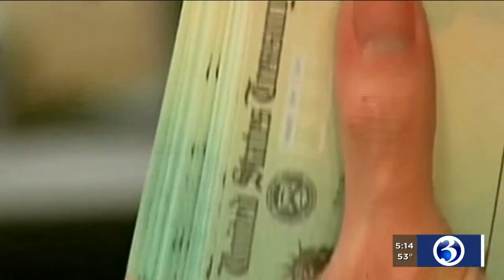VIDEO: Congresswoman Rosa DeLauro discusses the stimulus checks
Congresswoman Rosa DeLauro talks about the stimulus plan and what that means for CT residents.